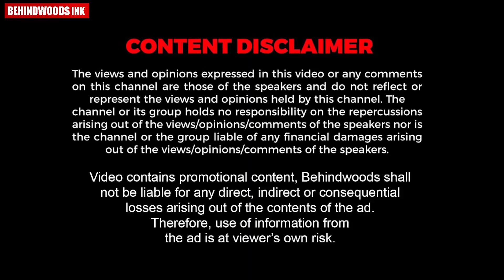യുവതിയെ ഗർഭിണിയാക്കി മുങ്ങാൻ ശ്രമിച്ചു ; കോടതിയിൽ വെച്ച് യുവാവിനെ വിവാഹം കഴിപ്പിച്ച് ജഡ്‌ജി .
മാതൃകാപരമായ ശിക്ഷ . യുവതിയെ ഗർഭിണിയാക്കി മുങ്ങിയ യുവാവിന് ശിക്ഷയായി കോടതിയിൽ വെച്ച് തന്നെ യുവതിയെ വിവാഹം കഴിപ്പിച്ച് ജഡ്‌ജി .

പ്ലസ് ടൂവിന് ശേഷം ഒരു മികച്ച കരിയർ ആഗ്രഹിക്കുന്നുണ്ടോ?